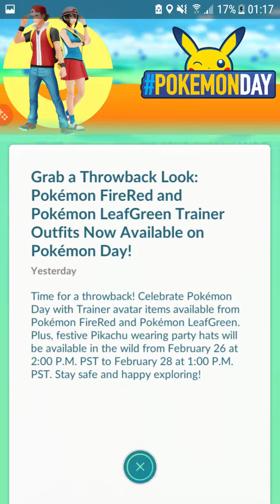Gotta Catch 'Em All - Pokemon Go #59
Uma preguiça, a minha história...
Os Favoritos são "Wonder" e lembrem-se: Gotta Catch'em all

Jogo: Pokemon Go de Pokemon Company Internationa, Inc.
Musica: Introdução original de 1997 da autoria de Pokemon Company Internationa, Inc.